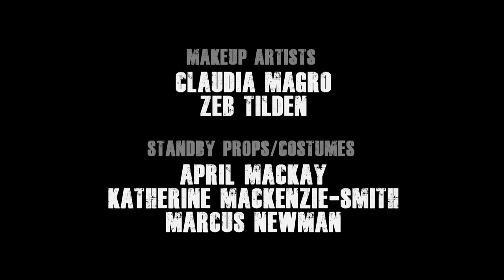CARGO / KARGO (kıssadanfilm Kısa Film Short Movie)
Şahane bir zombi filmi.